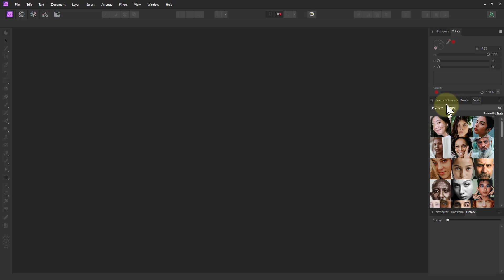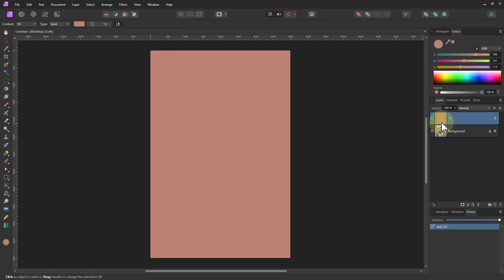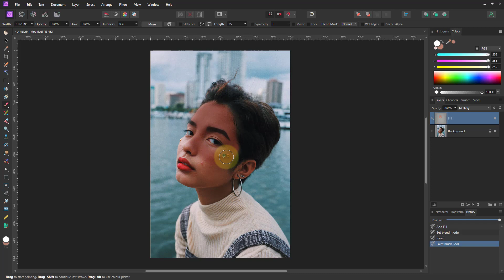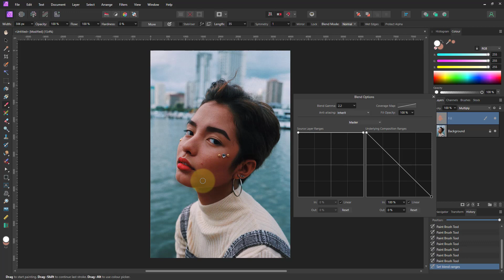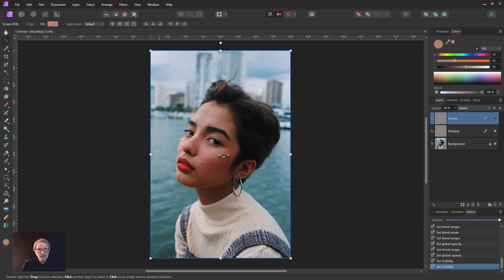Skin Tinting with Fill Layer, Multiply/Screen, and HSL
Here's an easy way to tint skin to make it warmer or to match other colours within the image. We do this using fill layer, fill layer masking, blend mode, and using HSL in colour selection to get the effect you want.

Note: This short series shows similar methods in order to both help you become more familiar with various Affinity tools and to give you greater flexibility in your choices.